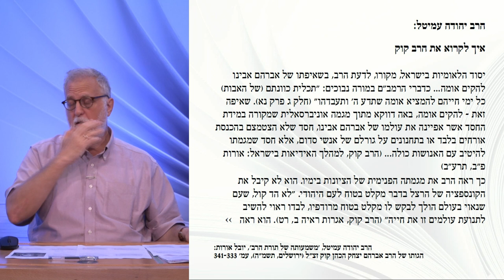הרב קוק: מבט חדש | שעור 5 - על כס הרבנות | פרופ' יהודה מירסקי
הרב אברהם יצחק הכהן קוק נחשב לאחד מן ההוגים היהודים הבולטים של המאה ה-20, ומי שהיה שותף מרכזי לעיצוב המחשבה הדתית בישראל כיום. כיצד הופך בחור ישיבה ליטאי עם גוון חסידי-משכילי לפילוסוף קבָּלי נועז, מקורי, שנוי במחלוקת ומעורר השראה גם יחד עד לימינו?

במהלך הסדרה נעקוב אחרי השינויים שחלו ברב קוק האיש ואחר מסכת הגותו על ציר הזמן. נבחן גם הקשרים רחבים יותר, של מחשבת ישראל לדורותיה, של העולם ההגותי בעת החדשה בכלל, ושל ההגות היהודית והציונית בפרט. נראה איך התמודד הרב קוק עם נושאים פילוסופיים מודרניים מובהקים תוך כדי פרשנות יצירתית של המסורת היהודית הקבלית והפילוסופית, נתוודע לסגנונו הלירי המיוחד, ונלמד איך לקרוא אותו.

יחד עם הרב קוק נכיר גם את עולמן של דמויות כמו יוסף חיים ברנר ואהרן דוד גורדון, ושל קשת ההוגים והתנועות שטבעו את חותמם על תולדות הציונות והיישוב. ניגע בשאלת המרחק בינינו לבינם, משאלות היסוד של החברה הישראלית בימינו.

יהודה מירסקי הוא מחבר הספרים "הרב קוק: מבט חדש" (כנרת, 2021) וספר מקיף באנגלית על חייו והגותו של הרב קוק טרם עלייתו ארצה. מירסקי פרופסור בחוג למזרח תיכון ומדעי היהדות באוניברסיטת ברנדייס, וגר בירושלים.